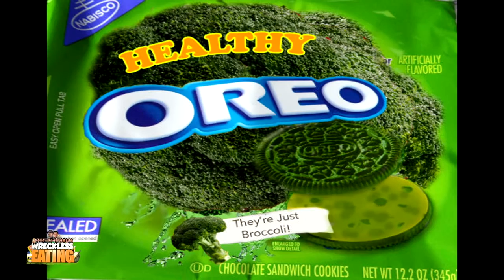Broco Lee Trailer 2016 [OFFICIAL]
Broccoli is good!